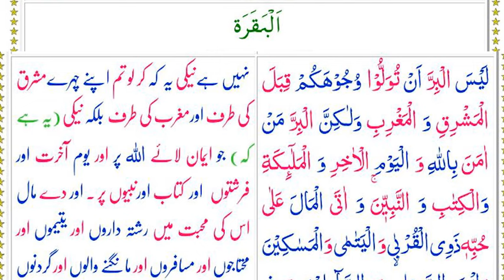014 | Allama Talib Johri | Waseelay Ka Ehtram